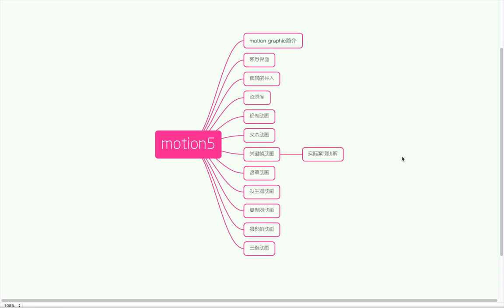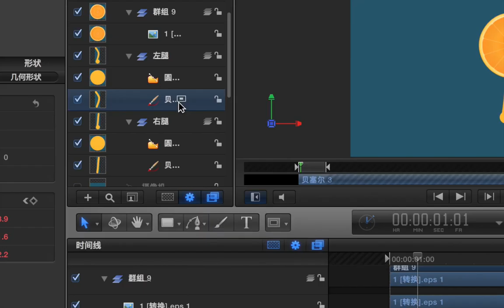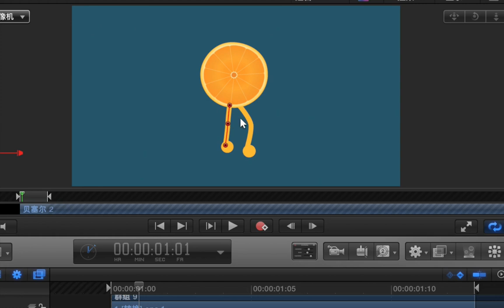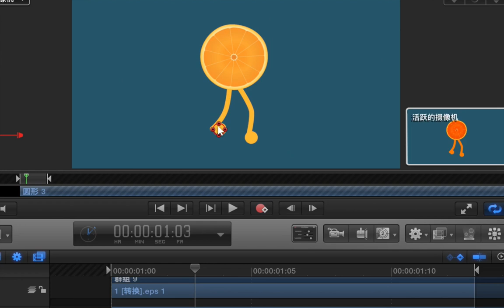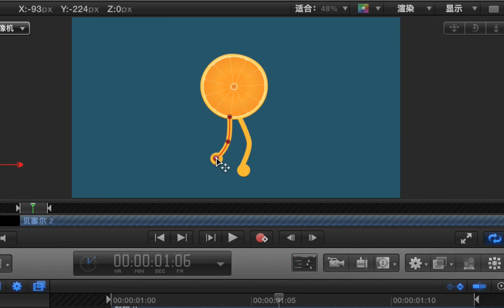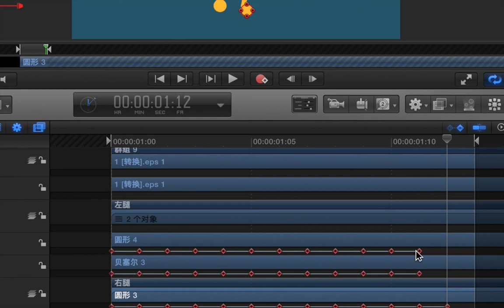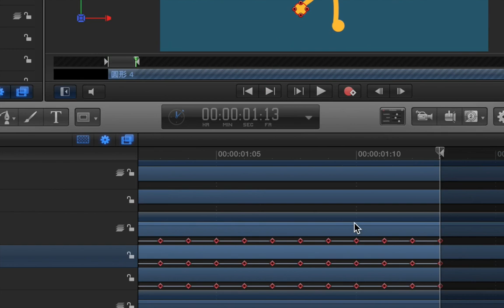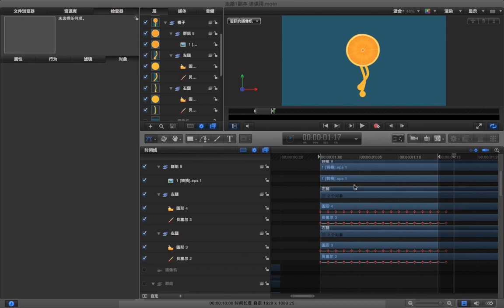Motion5动画基础 13 13 关键帧动画 案例 B